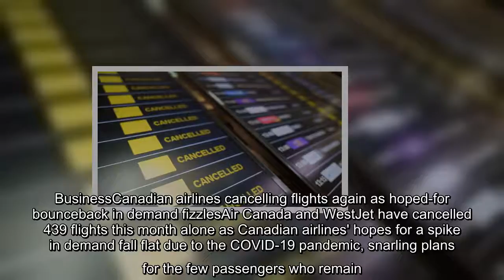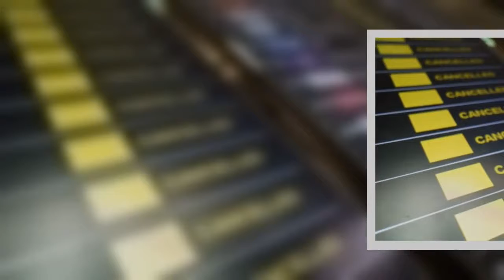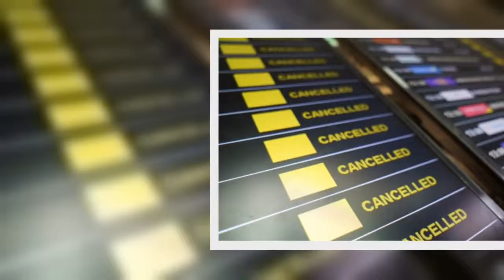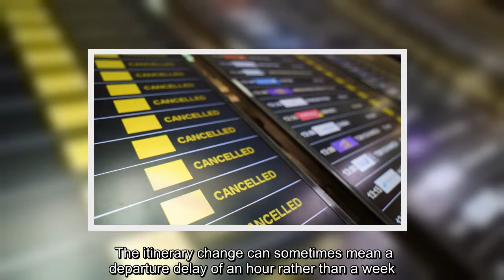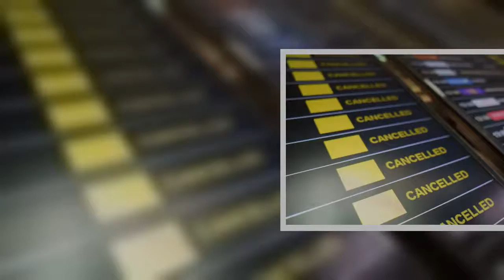✅ Air Canada and WestJet have cancelled 439 flights this month alone as Canadian airlines' hopes fo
✅  Air Canada and WestJet have cancelled 439 flights this month alone as Canadian airlines' hopes for a spike in demand fall flat due to the COVID-19 pandemic, snarling plans for the few passengers who remain.